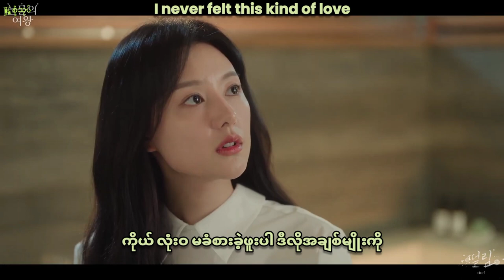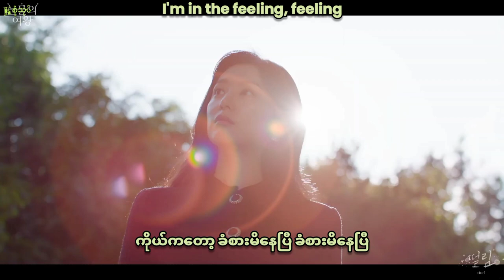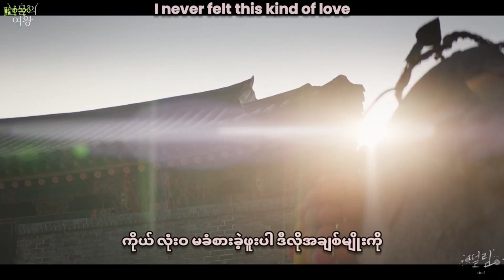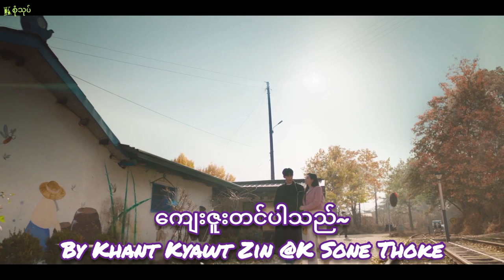[Full HD] dori - Heart Flutter (Queen of Tears OST Pt.10) Myanmar Sub Hangul Lyrics Pronunciation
"ကိုယ် လုံးဝ မခံစားခဲ့ဖူးပါ ဒီလိုအချစ်မျိုးကို

ပိုတောင့်တရမဲ့အရာ မရှိပါ ဒီအခိုက်အတန့်ကတော့"